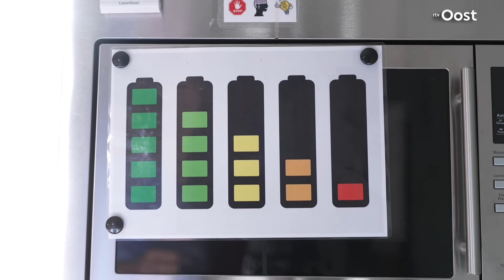Maurits (33) werd aangereden door scooter en is nu schim van zichzelf | RTV Oost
Maurits Lammertink (33) was profwielrenner en had een mooie carrière voor zich. Totdat een ijsje halen, zijn leven veranderde. Hij werd aangereden door een scooter.